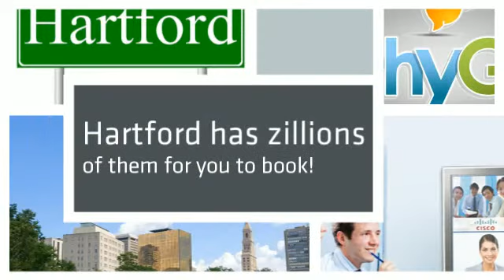Video Conferencing Facilities in Hartford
Hartford has many public video conferencing facilities but that is just the tip of the iceberg of what this city has to offer. With amazing hotels, iconic landmarks and fantastic restaurants, Hartford is a location that offers it all.

The video conferencing facilities in Hartford are of the highest standard. All sporting professional state of the art video conferencing equipment.

to book your next video conferencing facility in Hartford.